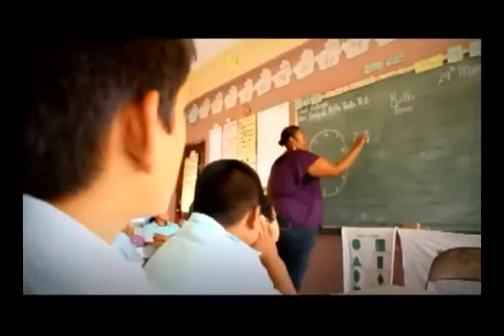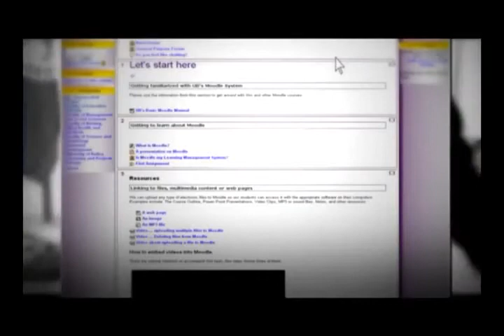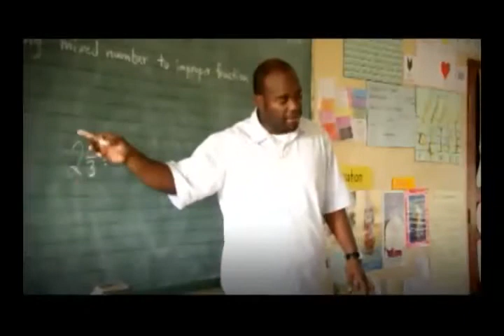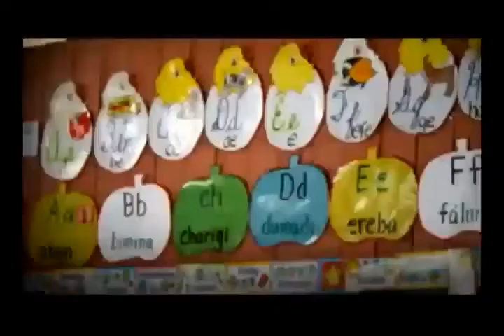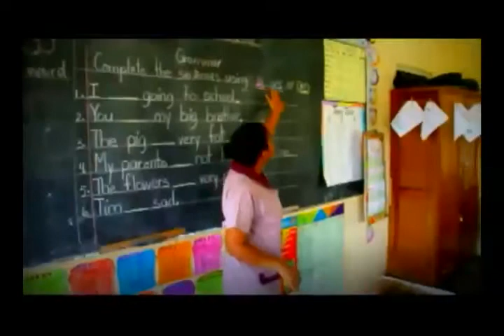EU UB Documentary 2012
Services provided: Script and shot list development, "on-site" Production Assistance, Editing Assistance and Narrator